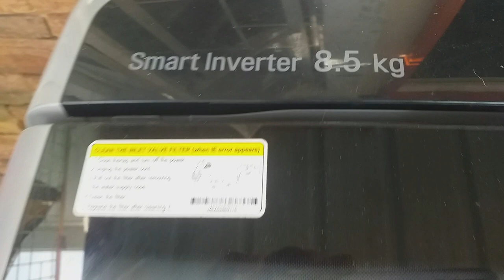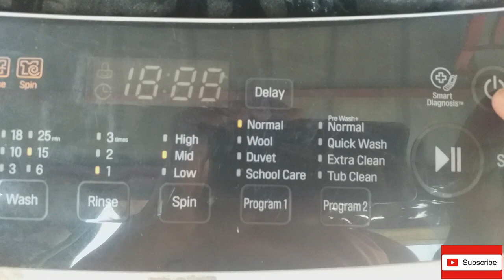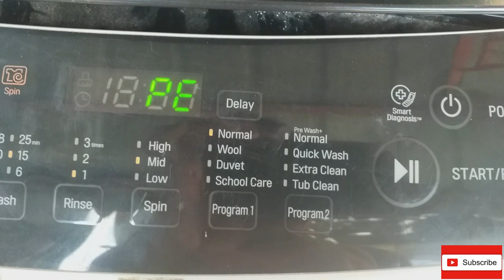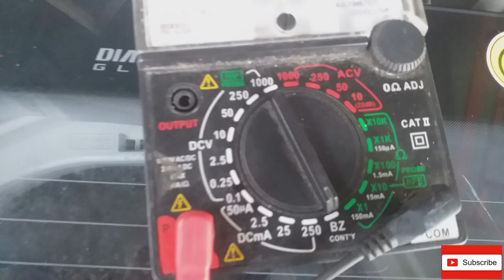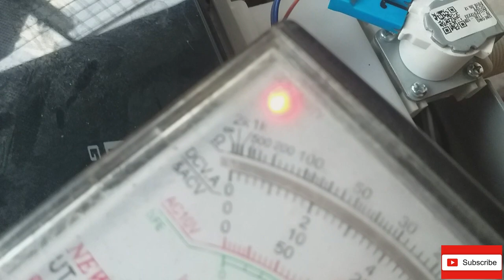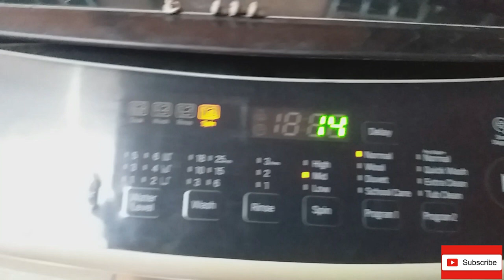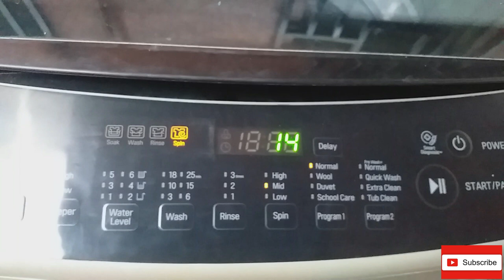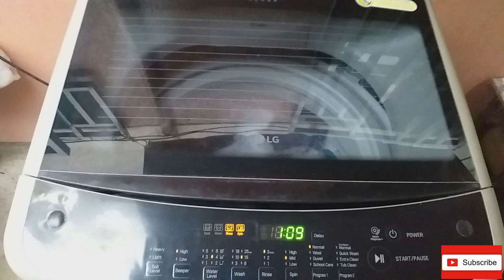HOW TO REPAIR PE ERROR CODE LG AUTOMATIC WASHING MACHINE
YUNG MAY NEED NG PARTS MERON PO AKUNG STOCK
PWEDE SHIPOUT VIA LBC OR LALAMOVE SHOULDER NYO
SHIPPING FEE DIRECT MESSAGE LANG PO SA AKING FB

ANO NGA BA ANG DAPAT I CHECK PAG NAG PE ERROR ANG AUTOMATIC WASHING MACHINE.
DITO SA VIDEO NATO ITUTURO KO KUNG PAPAANO ANG PAG REPAIR NG PE ERROR STEP BY STEP SANA PO MAKATULONG PO SA INYO.